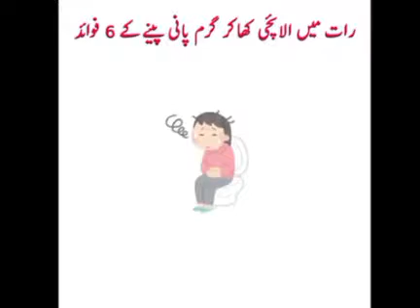Ilaichi k 6 faide jin se aap ab tk be khabar thy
Wazan kam karna ho
Bal lambe krne ho
& bht kuch